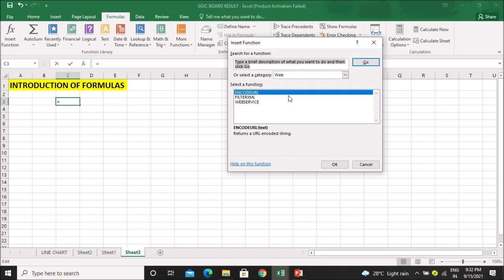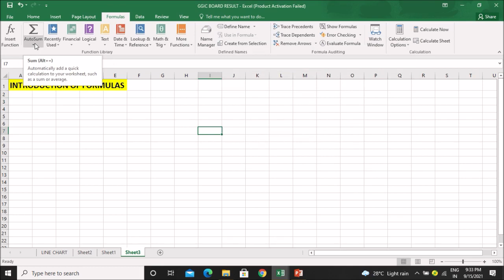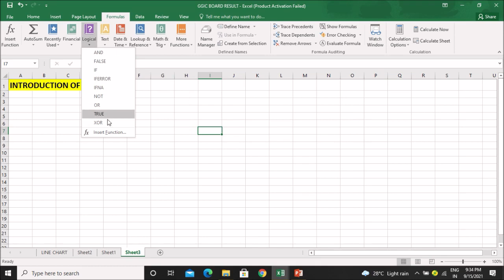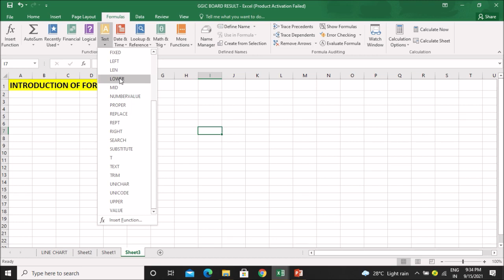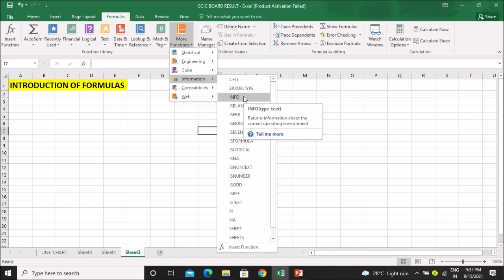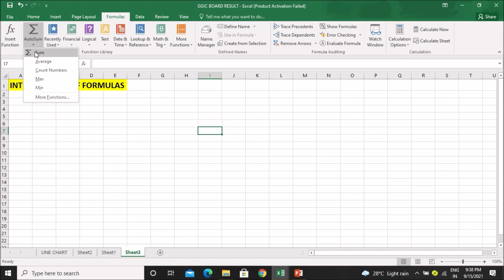Introduction of Formulas in Excel (PART 2) - 14 (Mr. Pradeep Negi, Economics-Lecturer)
Introduction of Various formulas used in Excel

PRADEEP NEGI
LECTURER-ECONOMICS